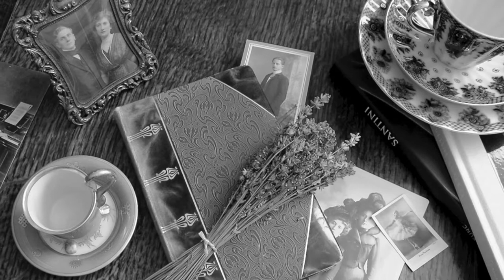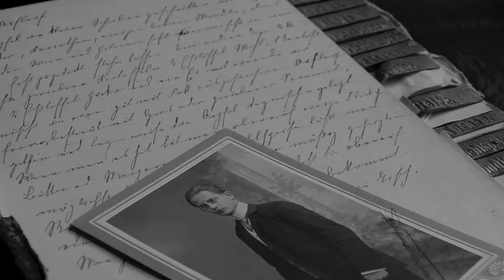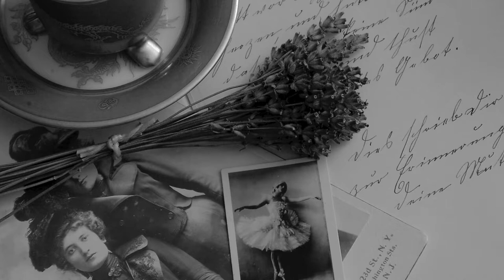Lewis W. Hine & Dominique Grosse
The Colour of the Children
Quelle Photos Library of Congress